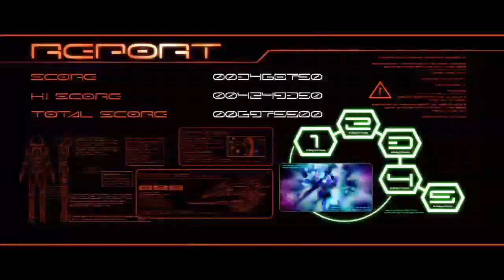Galaga Legions DX - Launch trailer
Galaga Legions DX Trailer